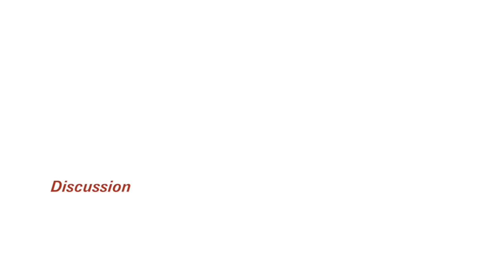Session 2 Discussion